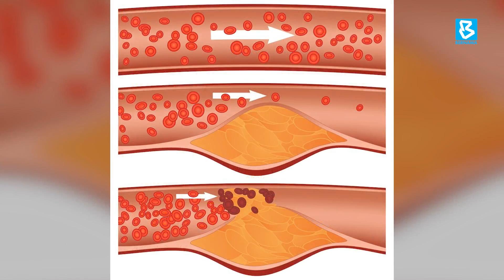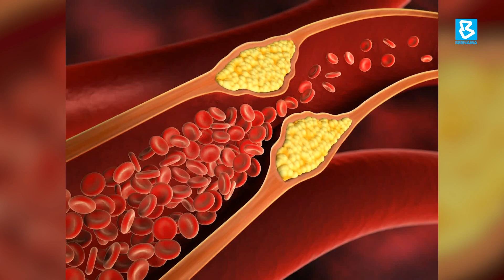கொழுப்புச் சத்து நோயாளிகளுக்கு உணவுக் கட்டுப்பாடும் உடற்பயிற்சியும் தேவை